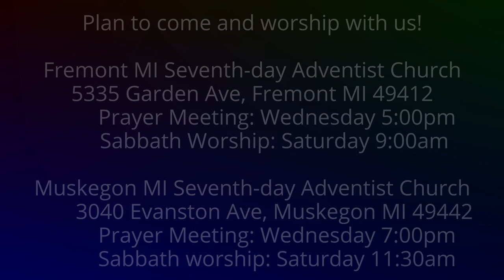To the Philippians 2:9 Above Every Name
Jesus came down from heaven and took our humanity, lived without sinning, and gave that life for us at Calvary.  Therefore the father highly exalted Him.  He exemplified a non-self-serving character.  His character, His name, is above all names.